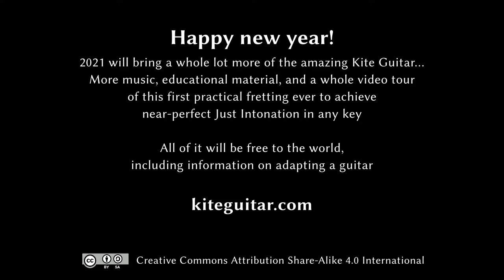Auld Lang Syne 2020 — on the Kite Guitar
The Kite Guitar is the instrument I've been dreaming of for 20 years. It can play full 7-limit just harmonies, barbershop-quartet level blend, and so much more. It's based on 41 tones per octave but it only frets half of them, making it easy to play. More details at kiteguitar.com and more videos at the official Kite Guitar YouTube channel

With high-resolution tuning, expanded music concepts arise. This arrangement consciously avoids traditional dominant chords in order to stick to a certain set of sounds. But other variations are possible too, each with different trade-offs.

I will make another video soon to explain more about the guitar and about this arrangement.

Happy new year! Sending love and compassion to everyone. Despite challenges, there are so many things to remain grateful for.